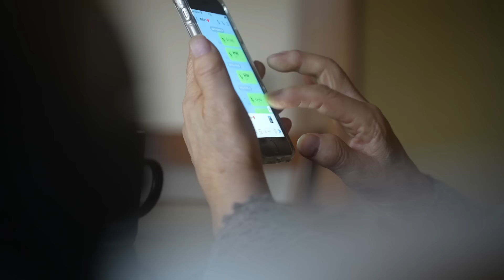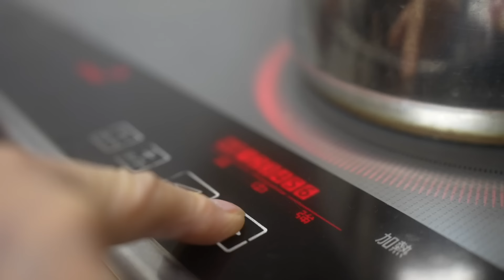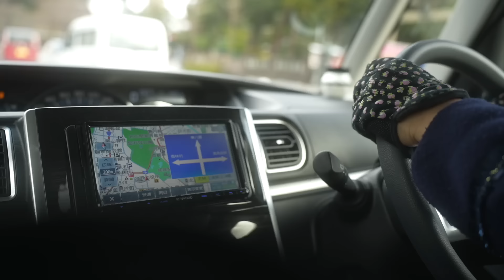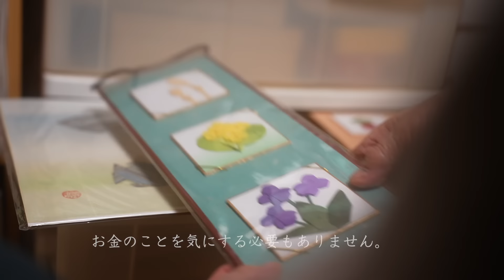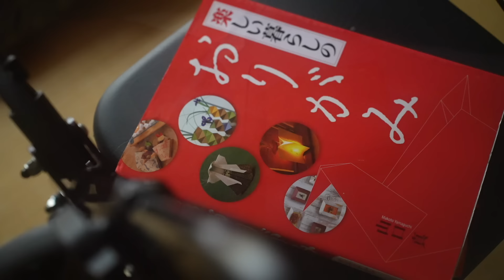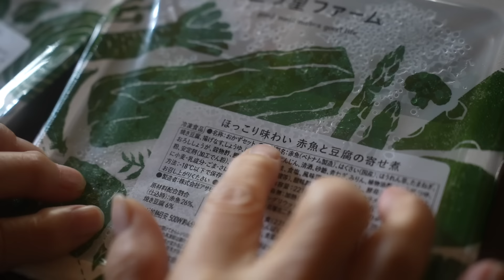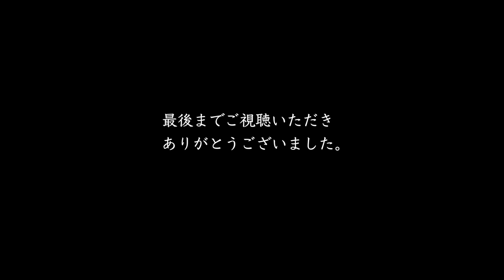【低年金生活】貯金ゼロ、年金が月10万円でも生きていける｜絶対に知っておくべき老後の残酷な真実｜老後資金なしでも幸せに生きられる｜働かざるを得ない高齢者たち｜孤独こそ最高の老後｜80歳の壁｜一人暮らし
こんばんは、太朗です。

妻と娘と3人暮らしの会社員（経理マン）です。

「家族にしたい、倹約家太朗のおもてなし。」をテーマに
週に1本のペースで暮らしの動画をアップロードしています。

まとまった休みは家族旅行、週末は家族への手料理。

時間が空いた時にでもまったり見てもらえるとうれしいです。

著書『幸せにお金を貯める100のリスト』

｜vlog
年末年始、金沢に帰省しました。
金沢のおばあちゃんに教えてもらったことを動画にまとめてみました。
最後までご視聴いただけると嬉しいです！

｜Items

｜VIDEO DETAILS
CAMERA:
SONY a7IV
CAMERA LENS:
SONY FE 24-70mm F2.8.
SONY FE 20mm F1.8G
三脚 :
SONY GP-VPT2BT.
PC  :
Apple MacBook Air M1
EDITING SOFTWARE:
final cut pro